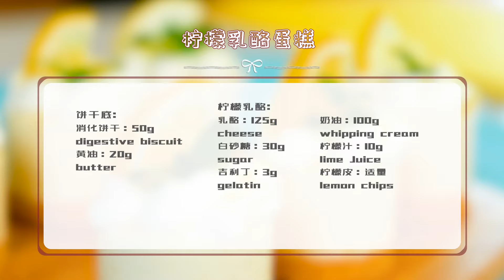最适合夏天吃的柠檬乳酪蛋糕！无需烤箱，口感清爽，建议收藏